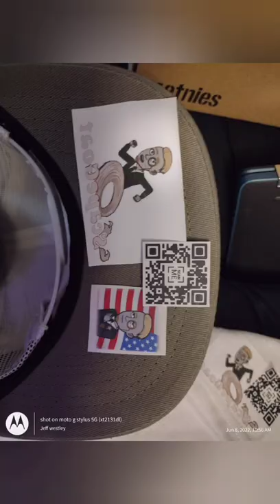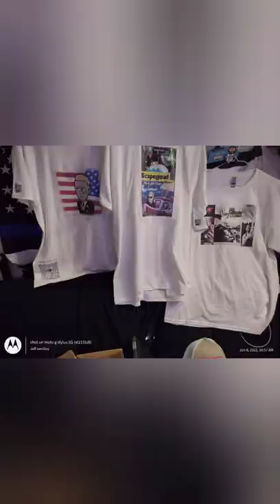Punk Rock Punny dreams😵😵‍💫😴😴😴😴🫠🤫🫣🤔🎃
then I woke up like wtf this is a nightmare!?...🫠🫣😵‍💫😴😴😴😴😴😴😴😴👻🤡☠️ 10b 1m VideoGuru animated coment dream emoji punk punkrock.